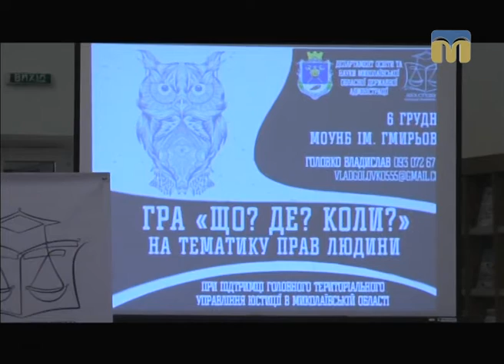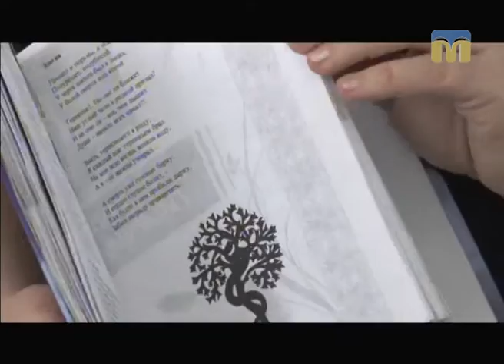Телевізійні новини Миколаївщини – 07.12.2016